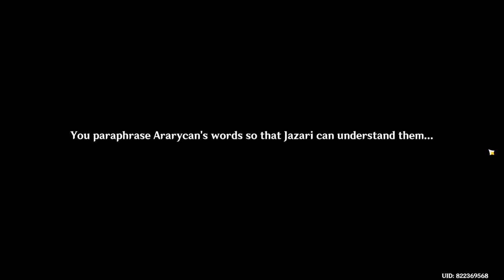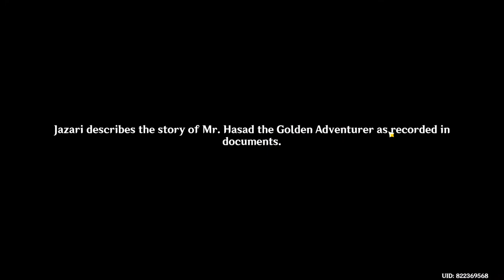Genshin Impact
•My Built-

•Motherboard (MSI)
   B550M PRO-VDH
   WIFI

   CX 750M